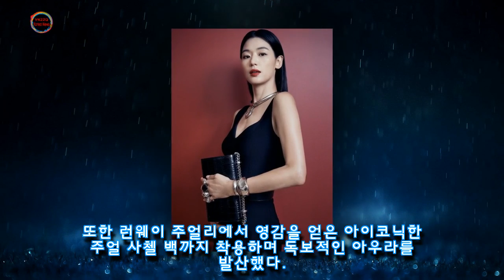흑발로 변신하고 '고혹미' 폭발한 '40세' 전지현 미모 클래스